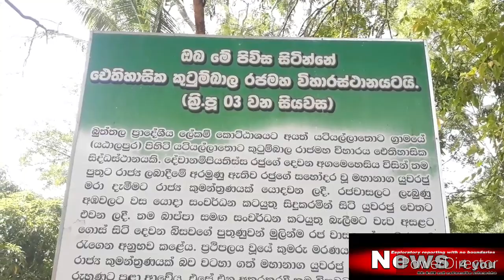ක්‍රිස්තු පූර්ව තුන්වන සියවසේ නටබුන් බලන්න යමු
මහානාග රජතුමාගේ මාලිගයට යමුද
Turn right at Wekada Junction, about 10 km from Buttala-Kataragama Rajamawatha, and after another one and a half to two kilometers along the gravel road, you will come across the Menik Ganga. It is possible.The historical story of this place is an interesting one.
King Mahanaga and his entourage coming from Anuradhapura to Rehuna come through Polonnaruwa Mahiyanganaya to the area now known as Guttahala Kandy but now known as Buttala. To reach Rahuna you have to cross the Menik River. At that time the pregnant wife of King Mahanaga was in labor pains. Therefore the king immediately built a temporary palace at this place. While he was there his wife gave birth to a boy.

බුත්තල කතරගම රඡමාවතේ කිලෝමිටර් 10 ක් පමණ ඇවිල්ලා හමුවන වෑකඩ හංදියෙන් දකුණට හැරිලා එතනින් තියෙන බොරලු පාර දිගේ තවත් කිලෝමිටර් එක හමාරක් දෙකක් පමණ ආ විට මැණික් ගඟ හමුවෙනවා.ගඟ පහුකරලා ටික දුරක් යනකොට  සුන්දර මැනික් ගඟසමිපයේ අතිතයේ මහානාග රඡුගේ කාලයේ ඉදිකලායැයි සැලකෙන මේ  ඓතිහාසික ස්ථානය ඔබට දැක බලාගන්න පුලුවන් වෙනවා.
මේ ස්ථානය ගැන තියෙන ඓතිහාසික කතාව රසවත් කතා පුවතක්.
අනුරාධපුරයේ ඉඳලා රැහුණට එන මහානාග රඡු ඇතුලු පිරිස පොලොන්නරැව මහියංගනය හරහා එදා ගුත්තහාල නුවර ලෙස හඳුන්වපු වර්තමානයේ බුත්තල ලෙස හඳුන්වන ප්‍රෙද්ශයට එනවා.රැහුණට යන්න නම් මැණික් ගඟෙන් එගොඩ වෙන්නඕනේ. ඒ වෙලාවේ මහානාග රඡූගේ ගැබ්බර බිරිඳට ප්‍රසුත වේදනාව ඇති වෙනවා.ඒ නිසා රඡු වහා වහා මේ ස්තානයේ තතාවකාලික මාලිගයක් ඉදිකරවනවා.එහි ඉන්න අතරේ බිරිඳ පිරිමි දරැවෙක් ප්‍රසුත කරනවා . මැණික් ගඟේ යටිඇල්ලාතොටේ බිහිවුන නිසා යටාල කියන කොටසක් බෑනණුවන්ගේ නමේ තිස්ස කොටසක් එකතුකරලා යටාල තිස්ස ලෙස නම් තබනවා. දරැවාලොකු මහත්වෙනතුරැ මේ ස්ථානයේ ඉනන්පිරිස දරැවා සිහිවිමට චෛත්‍යයක් ඉදිකරනවා.එය නම්කරන්නෙත් යටිඇල්ලාතොට වෙහෙර හෙවත් යටාල වෙහෙර ලෙසයි. අතිත කතාව අපිට කිව්වේ දැනට මේ විහාරස්ථානයේ වැඩ වාසය කරන ආචාර්ය පිල්ලෙවෙල නන්දරාම පොඩි හාමුදරැවෝයි.
මාලිගාව පිහිටි ප්‍රෙද්ශය අක්කර දෙක තුනකු පුරා පැතිරැනු භුමි  භාගයක් . මුලින්ම ප්‍රධාන මාර්ගයට සමිපවන්නට කැළයෙන් වැසිගිය චෛත්‍යයක නටඹුන් දකින්න පුලුවන් වෙනවා . තව ටික දුරක් ගියවිට සෙල්ලිපියක් දකින්න පුලුවන්. තවත් ටික දුරක් ඇවිදගෙන යනකොට මහානාග රඡුගේ මාලිගයේ නටඹුන් තියෙනවා.අඩි හය හතර ප්‍රමාණයේ ගල් කනු උපයෝගි කරගනිමින් නිර්මානයකල මාලිගයේ කොටස් අදටත් මනාව දැකගන්න පුලුවන් වෙනවා.අලංකාර පියගැටපෙළ කොරවක්ගල්හා පුන්කලස් කැටයම් රැසක් දකින්න පුලුවන් වෙනවා.
මාලිගයට පිටුපසින් තියෙන්නේ රඡ හා බිසව දිය නෑපොකුණයි එහි යතුපිට සිට පතුල දක්වාම  සම්පුර්ණයෙන්ම නිමවලා තියෙන්නේ මනාව කැපු ගල් පුවරැවලින් . මේ පොකුණට ඡලය ගෙනල්ලා තියෙන්නේ උමං මාර්ගයකින් .
මේපොකුණට වම්පසින් වන්නට ශිලා ලේඛනයක් දකින්න ලැබෙනවා.එහි ඇති අක්ෂර අනුව ක්‍රිස්තුපුර්ව 8-9 වැනි සියවස්වලට අයිත් අග්බෝ ඈපාණන්ගේඅනින් සිදුකල විශේෂ අයිතිවාසිකම් ප්‍රධානයක් සම්බන්ධයෙන් තොරතුරැ එහි සදහන් වෙනවා.
අපේ ඉතිහාසයේ තතු විත්ති ගැන සොයන බලන ගවේශනය කරන ඒ ගැන උනන්දුවක් දකවන කෙනෙක් කණ්ඩායමක් ඉන්නවානම් මේ අපුරැ ස්ථානය ගැන සියැසින් දැකගන්න ඔන්න අවස්ථාව .
NEWS4 YOU